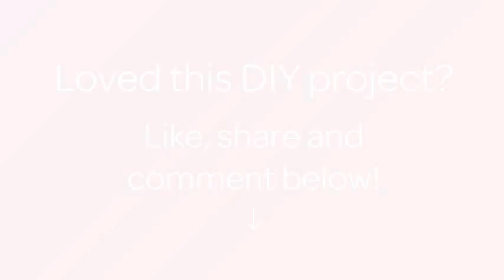How To Make a Pretty Button Foam Flower - DIY Crafts Tutorial - Guidecentral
About this DIY project:
- Title: Make a Pretty Button Foam Flower

Supplies:
- Foam sheet
- Glue
- Scissors
- Button